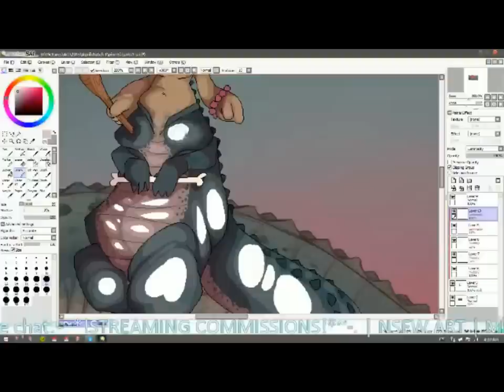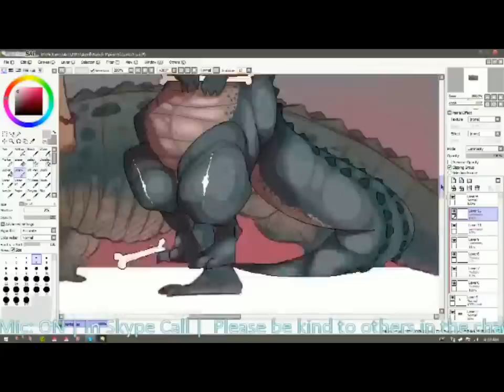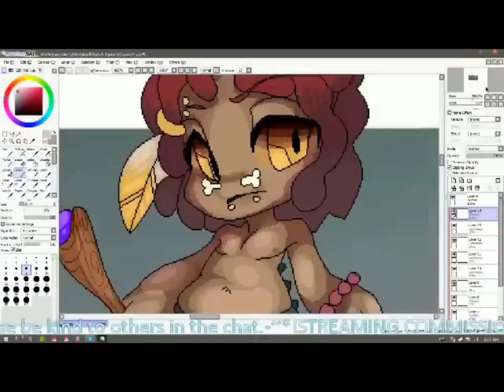Pastelhues talking in her sleep.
Pastelhues from furaffinity, talking in her sleep while we stream artwork. haha!! So cute.